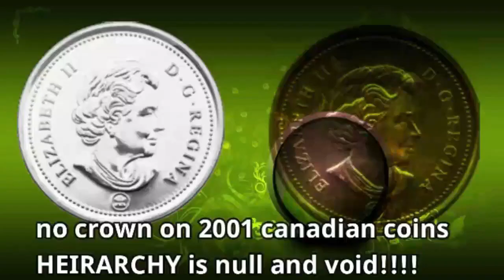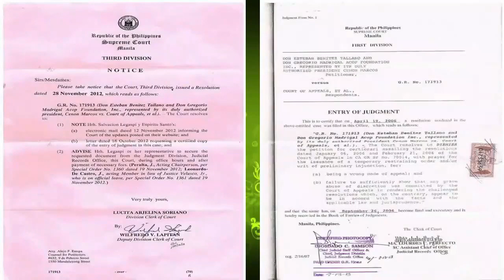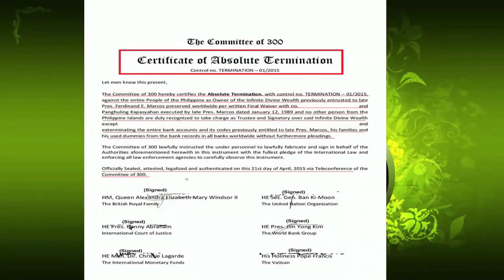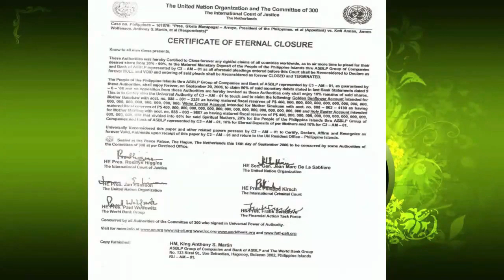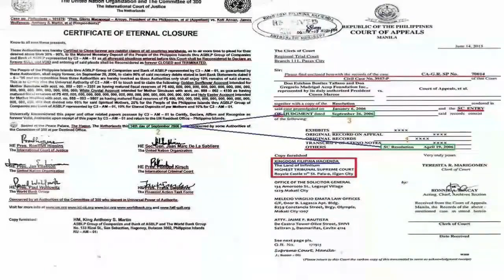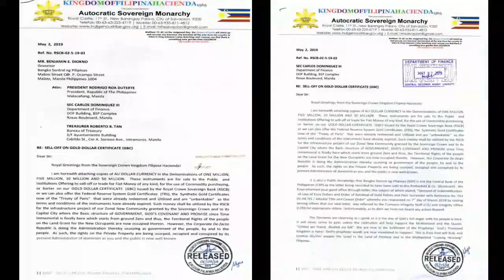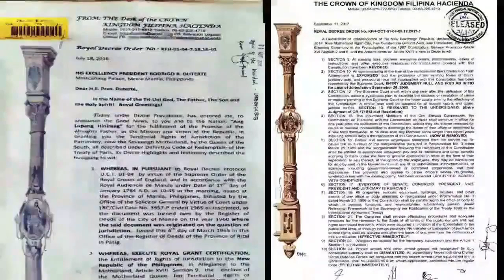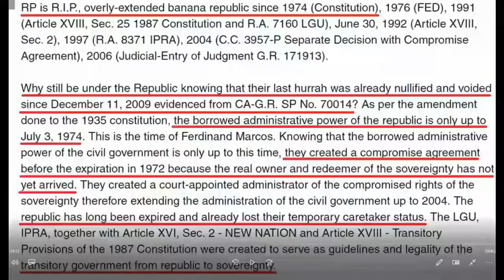Illuminati Agenda Rothschild ,Queen Elizabeth and Committee of 300